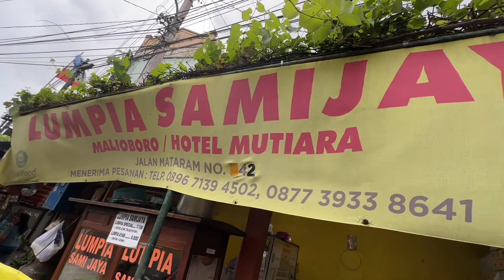LUMPIA SAMIJAYA KULINER VIRAL DI YOGYAKARTA || HAYUYUYUUU KULINER